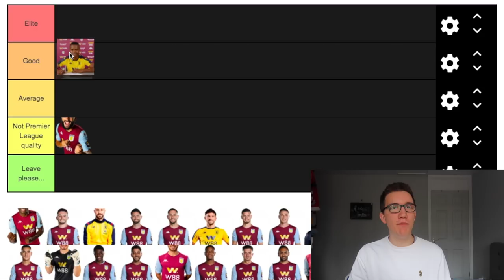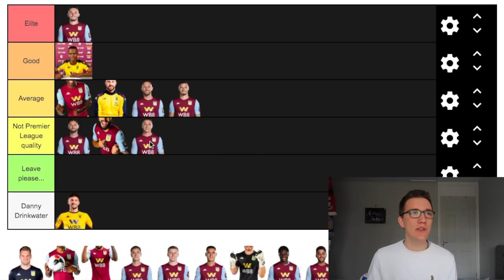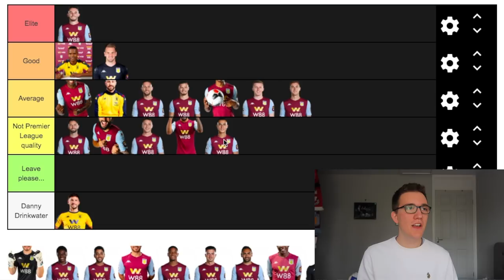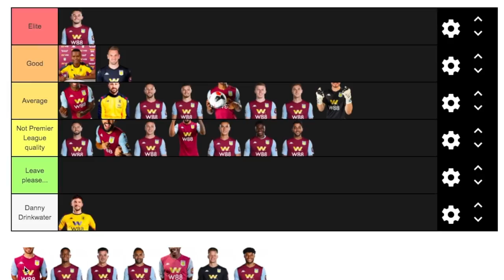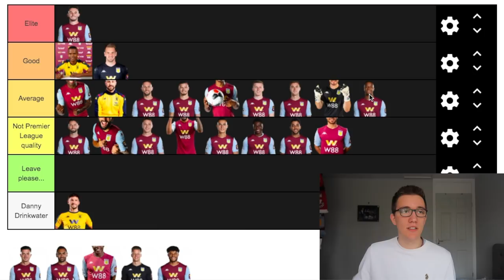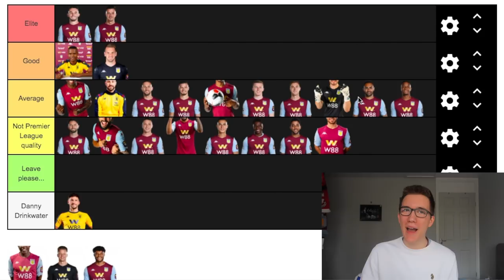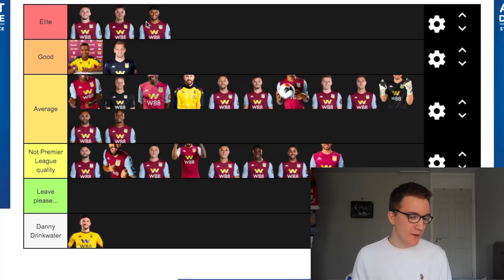RANKING ALL ASTON VILLA PLAYERS THIS SEASON!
UTV